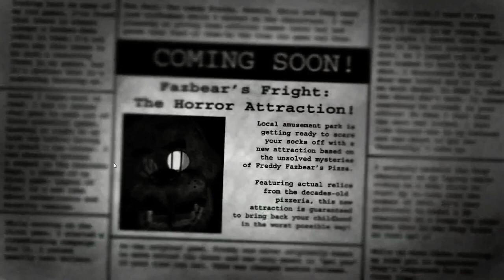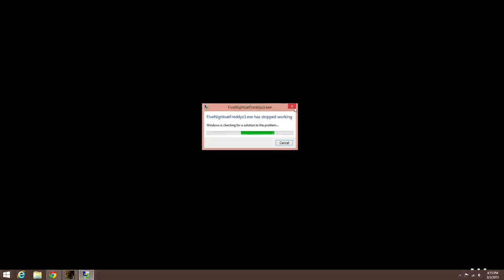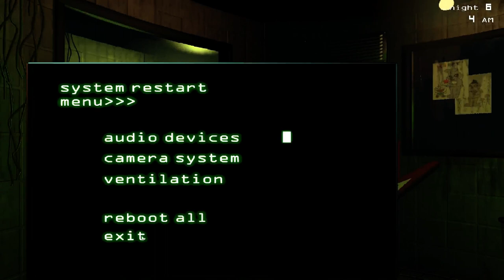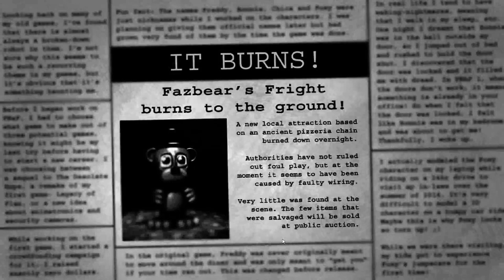Five Nights At Freddy's 3- Nightmare Mode Completed!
I started the recording hoping to get the good ending on film, but I changed my mind and decided to tackle Nightmare Mode. Equipped with my own unique strategy, it was a walk in the park! Next time, I'm going to end this LP with Nightmare Mode... WITH THE AGGRESSIVE CHEAT!